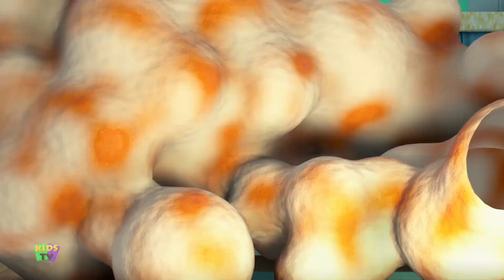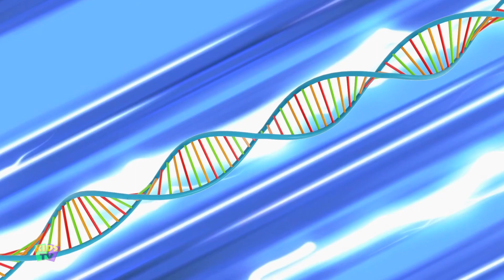Bubble Gum Fiasco + More Animated Stories and Funny Cartoon for Kids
If your kids are looking for super funny cartoon videos and are in the mood to play & LOL then get ready to watch, The Kids Tv Cartoon Show! A cute animated silent comedy series featuring a group of little Monster friends who will make you and your little ones giggle and laugh out loud!